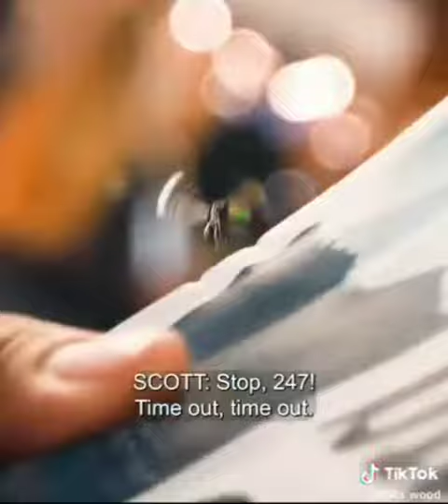Ants helps man to escape from the jail